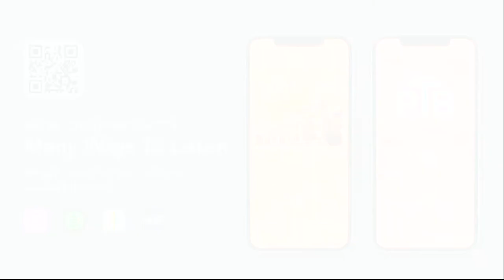Dr. Jack Trieber preaching "Let's Go to the Dentist" on April 7, 2024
Dr. Jack Trieber preached a message entitled "Let's Go to the Dentist" at North Valley Baptist Church in Santa Clara, California, during the Sunday Morning service on April 7, 2024. View Archived Services at nvbc.org